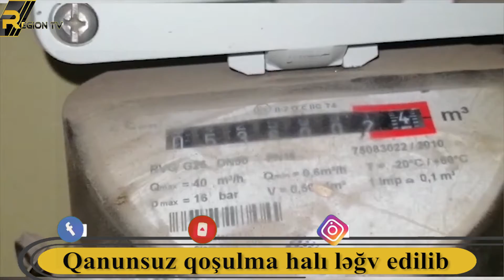Günün əsas xəbərləri. Spiker deputatlara irad tutub. Aslan Hüseynov vəfat edib. Birinci müavinə şok